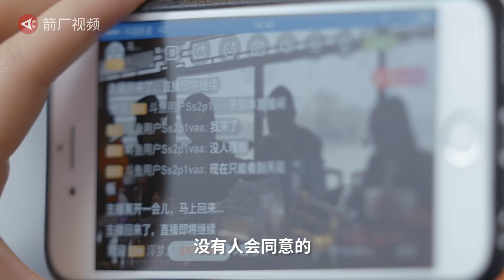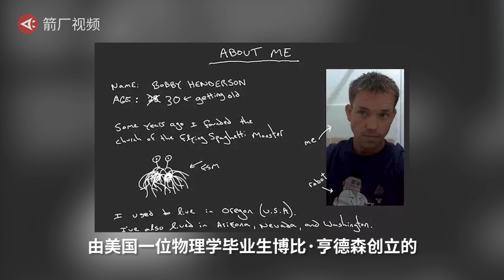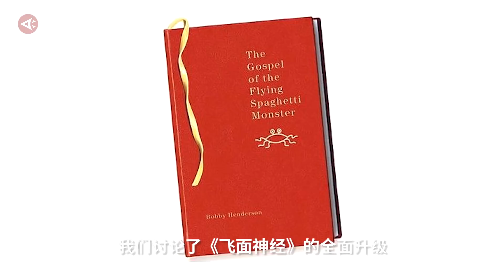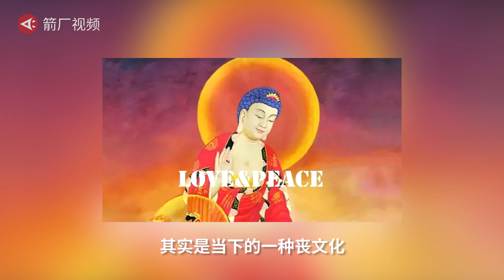【箭厂视频】妈，我加入了飞面神教丨 箭厂 ArrowFactory Doc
飞面神教，被称为讽刺宗教的宗教，2005年由美国人博比·亨德森创立。飞面神教声称，世界是由一个“会飞行的意大利面条怪物”在一次严重的酗酒后创造的，这个意大利面条怪就是唯一的真神，被称为“飞面大神”或者“煮”。目前，飞面神教在全世界多个国家和地区都有分舵，荷兰政府还将其认定为合法宗教。为了了解飞面神教究竟是一个怎样的组织，我们参加了飞面神教中国分舵的首次线下聚会，在看似荒诞的讨论里，“佛系”大笑，解构一切。